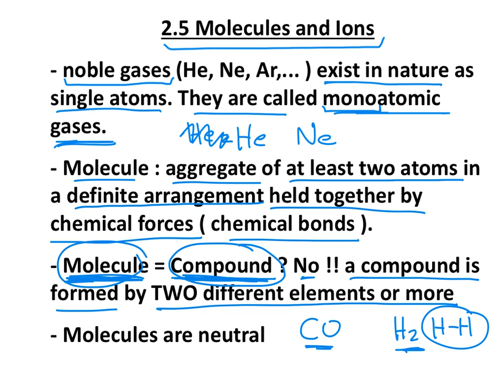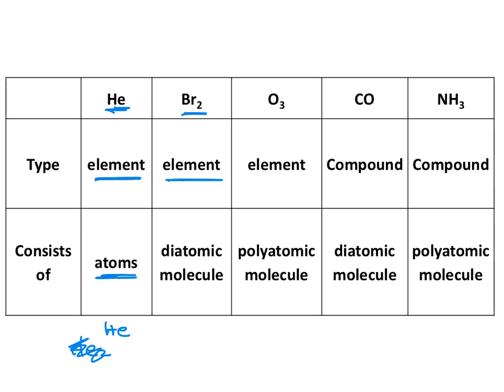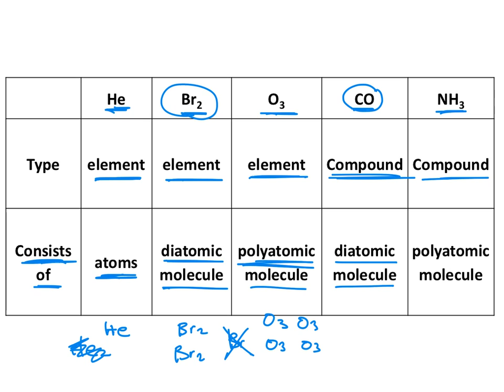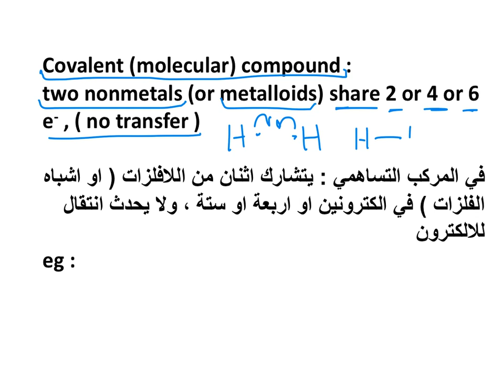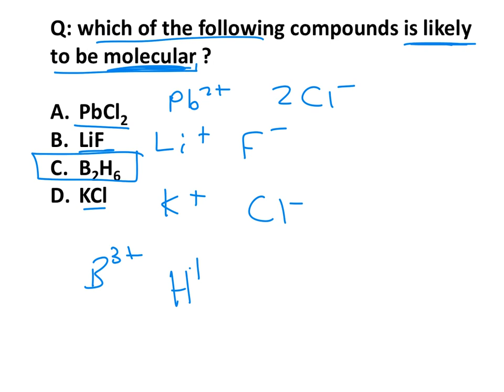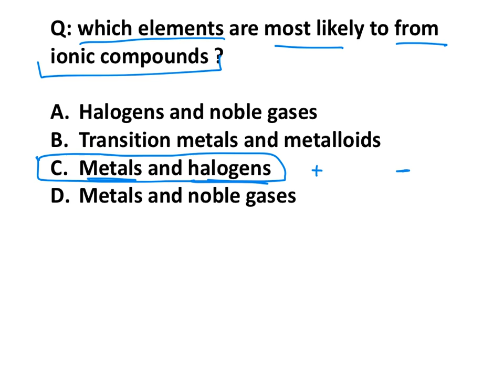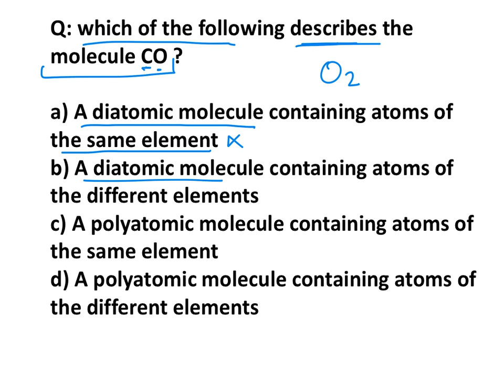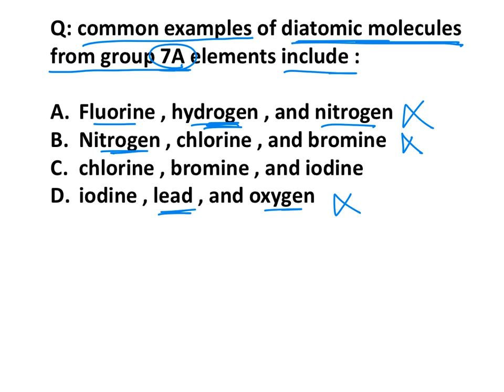2.5 Molecules and Ions